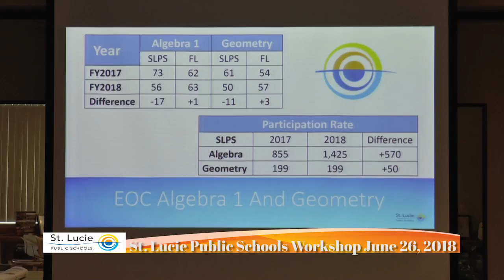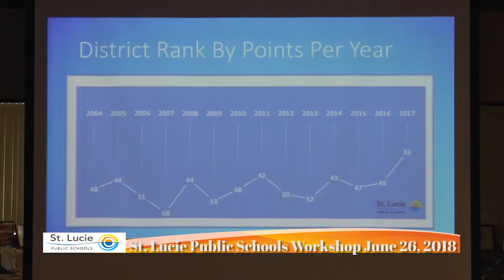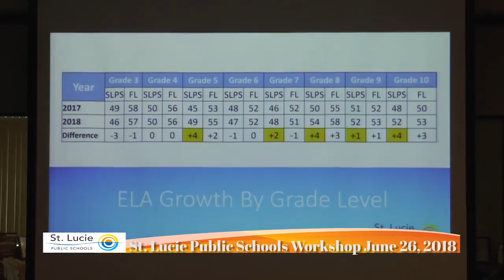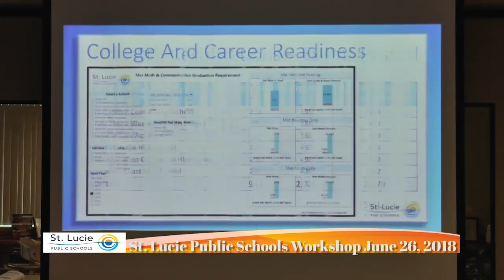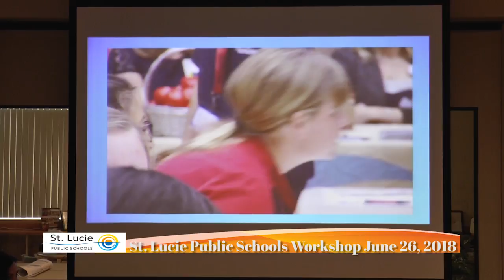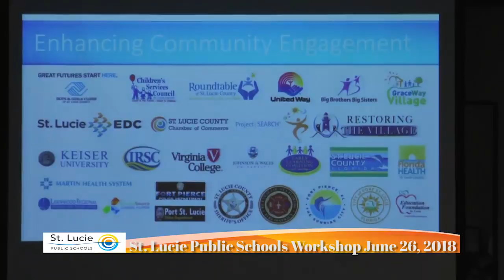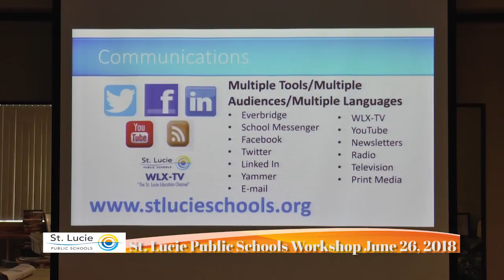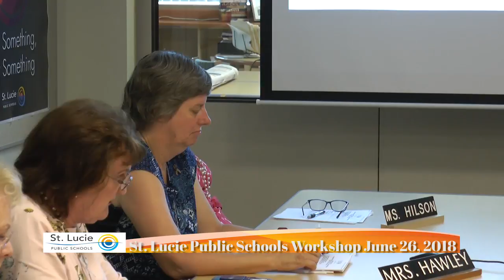St Lucie Public Schools Workshop June 26, 2018